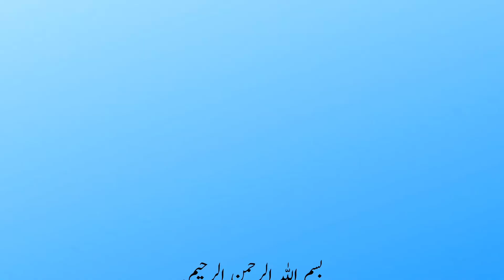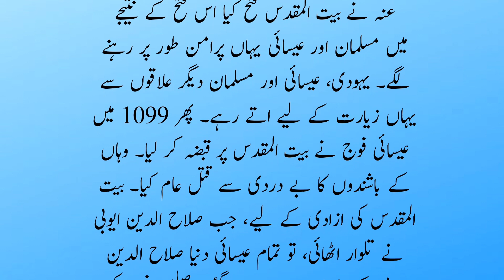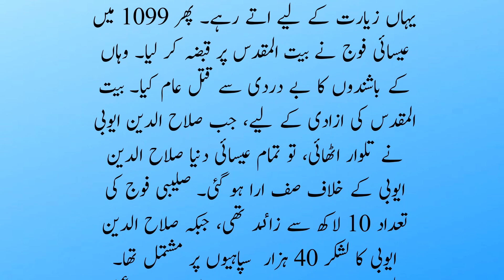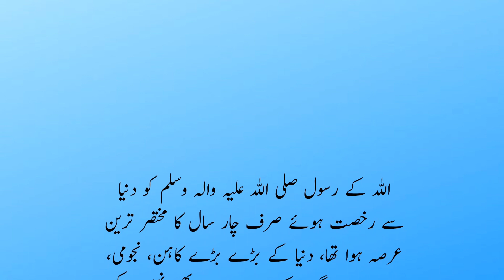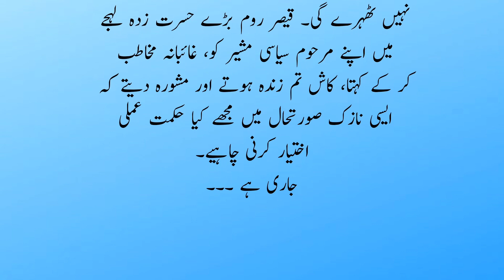History of Sultan Salahuddin Ayubi Ep 01|Great Warrior | A.S Stories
Assalam O Alikum, Welcome to the "A.S Stories" YouTube Channel.  You may find stories on every topic here. Here we are presenting 'History of Sultan Salahuddin Ayubi Ep 01|Great Warrior | A.S Stories', Urdu Stories, scrolling down stories, urdu hindi kahaniyan, sabaqamoz kahaniyan, motivational stories.

My Audience Searches:
History of Sultan Salahuddin Ayubi Ep 01
Great Warrior
A.S Stories
Salahuddin Ayyubi movie hindi
Dekho suno jano world war 1
Dekho suno jano episode 1
Wo kon tha episode 1
Dekho aur jano
Salahuddin ayyubi history in hindi
Dekho suno jano salahudi ayyubi
Salahuddin ayyubi vs Baldwin
Dekho suno jano Mughal empire
Salahuddin ayubi ki kahani
Salahuddin ayubi ki history
Salahuddin ayubi ki jung
Salahuddin ayubi ki movie
Salahuddin ayubi ki film
Salahuddin ayubi ki qabar
Salahuddin ayubi ki dastan
Salahuddin ayubi ki qabar kahan hai
Salahuddin ayubi ki story
Salahuddin ayubi ki tarikh
Salahuddin ayubi ki
Salahuddin ayubi kingdom of heaven
Salahuddin ayubi ki talwar
Salahuddin ayubi ki video
Salahuddin ayyubi ka waqia
Salahuddin ayyubi ki mazar
Salahuddin ayyubi ka drama
Salahuddin ayyubi kaun the
Salahuddin ayyubi ka mazar
Salahuddin ayyubi ka vakya
Salahuddin ayyubi kaun tha
Salahuddin ayyubi ka kissa
Salahuddin ayyubi ka waqia tariq jameel
Salahuddin ayyubi ka
Salahuddin ayyubi ka bayan
Salahuddin ayyubi kahini
Salahuddin ayyubi ka mahal
Salahuddin ayyubi ajmal raza qadri
Salahuddin ayyubi attitude
Salahuddin ayubi attitude
Salahuddin ayyubi all episodes urdu
Salahuddin ayubi allama khadim Hussain Rizvi
Salahuddin ayubi and Richard
Salahuddin ayubi audio
Salahuddin ayyubi animated movie
Salahuddin ayyubi all episodes
Salahuddin ayyubi ali mirza
Salahuddin ayyubi actor
Salahuddin ayubi and ertugrul ghazi
Salahuddin ayubi attitude shorts
Sultan Salahuddin Ayyubi Episode 1 Urdu
Sultan salahuddin ayyubi ka zabardast waqiya
Who was salauddin ayyubi
Ertugrul Gazi Aur Salahuddin Ayyobi Ka Gose Paak Se Kiya Rishta Tha Salman Azhari
Sultan Salahuddin Ayyubi Episode 1 in Urdu
 Kingdom Of Heaven Full HD
Power of Salahuddin
Payitaht Sultan Abdulhamid
DASTAN - E - SALAHUDDIN
History of Crusades and Salahuddin Ayyubi - Episode 09
Khalid ibn al-Walid EP 01
Conquest of Constantinople by Sultan Mehmed
Tariq Bin Ziyad RA
Salahuddin Ayyubi Episode 01
History of Sultan Salahuddin Ayubi Last Episode
Khalid Ibne Waleed R.Z ka Waqia
𝐒𝐮𝐥𝐭𝐚𝐧 𝐒𝐚𝐥𝐚𝐡𝐮𝐝𝐝𝐢𝐧 𝐀𝐲𝐲𝐮𝐛𝐢
1 Din Me 70,000 Musalmaan Shaheed Huye
Misar ke Tajiron ka Sultan Salahuddin Ayubi par Chori ka ilzam
The power of sultan salauddin ayyubi
Very Sad Story of Sultan Salahuddin Ayyubi and a Woman
Mehmed The Conqueror Episode 01 - Urdu Dubbed
story salahuddin ayyubi
Battle Of Empire Fetih 1453 HD
Aik Badkar Twaief Larki aur Sultan Salahuddin Ayyubi ki Wisdom Story
Salahuddin ayyubi ne 4 lakh fouj ka muqabla tanha kaise kiya
Muhammad Bin Mursal With Cousin Last Video Before Death
A Moral Story of Sultan Salahuddin Ayyubi and Yahoodi Aalim
A Strange Question to Sultan Salah al-Din Ayyubi from Jewish Scholars and an Old Woman
The story of Sultan Saladin Ayyubi and the cobbler
The secret of a mysterious fortress in front of Sultan Saladin Ayyubi
Story of Sultan Salahuddin Ayyubi and Tajir Buzurg Ki
Real History of Sultan Salahuddin Ayyubi
he is not our hero
Top 10 Islamic Historical Movies that you must watch in urdu hindi
Sultan Muhammad Fateh Episode 1 Urdu
Ertugrul Ghazi or Osman Ghazi ka tarikhi waqiya
bed time stories
Tasawwuf
rohil voice
rohil voice channel
motivational
ikhlaqi stories
voice center plus
urdu corner
study motivation
kahani urdu
kahani urdu fairy tales
kahani urdu cartoon
kahani urdu ki
kahani urdu new
kahani urdu kahaniyan
kahani urdu wali
kahani urdu drama
urdu kahaniyan bhejeu
urdu kahaniyan acchi acchi
Islamic kahaniyan bacchon ki
Islamic qissay
Islamic qissa Pashto
Islamic qiss
Islamic qisse waqiat
Islamic kissa kahani
Islamic kissa bayan
Islamic kissa in hindi
Islamic kissa video
Islamic vakya video
Islamic vakya arth
Islamic vakya shorts

History of Sultan Sultan Salahuddin Ayubi Ep 01
Great Warrior